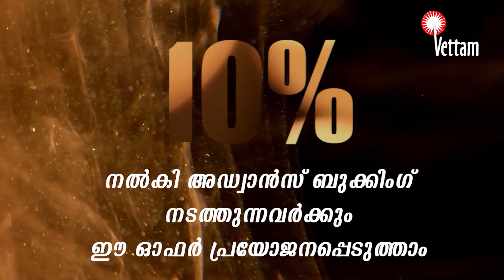ലോക ഇന്നര്‍വിഷന്‍ ചാരിറ്റി ,സേവാരത്ന പുരസ്കാരം പ്രഖ്യാപിച്ചു